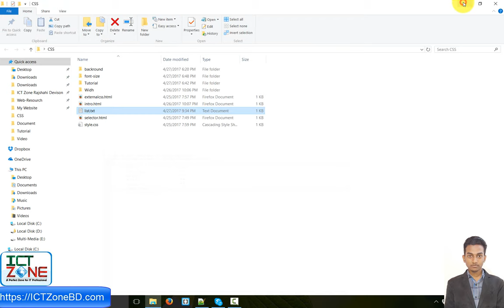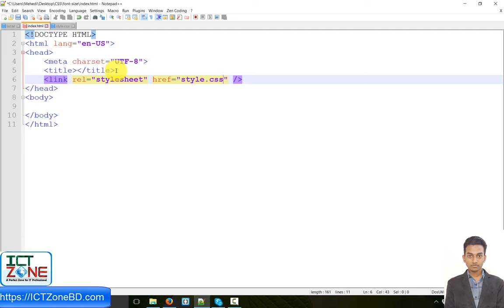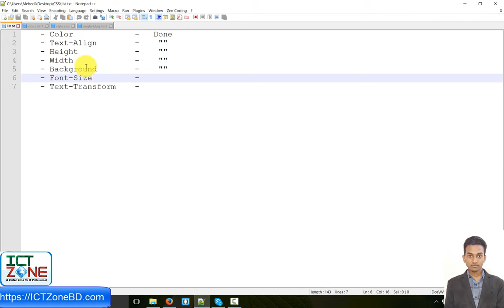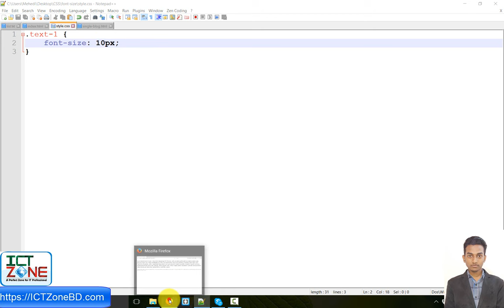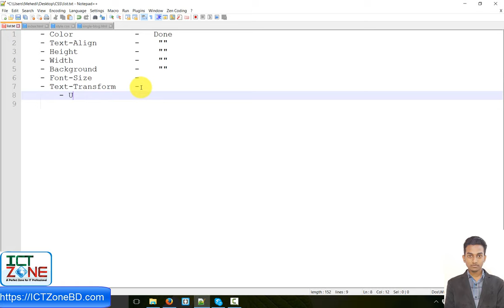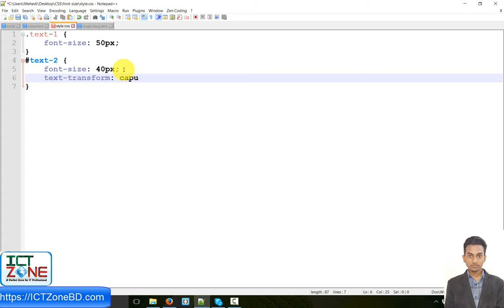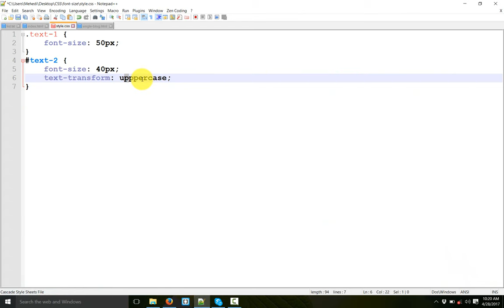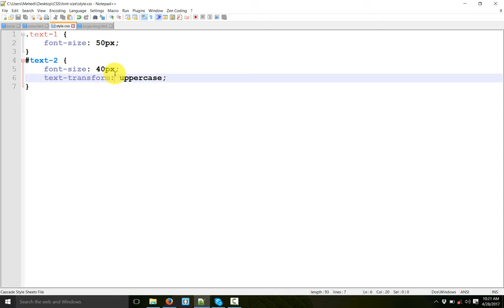Font-Size , Text-Trans. Web Design Bangla Tutorial-বাংলা ভাষায় ওয়েব ডিজাইন সম্পূর্ণ কোর্স- 2018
This Web design bangla video tutorial you will learn about basic web design like- HTML, CSS and more.
 We want to Teach you about many thing like webdesign, Graphics Design, Learning English and Learning Arabic In Bangle .And Many More